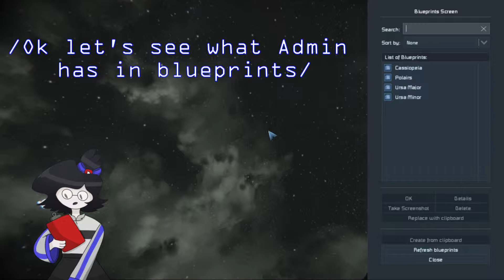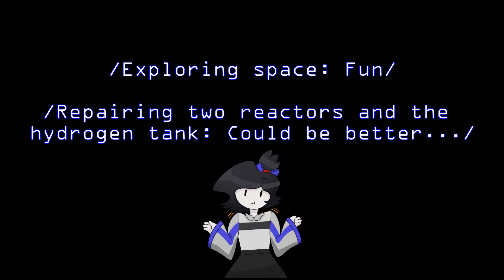Nicayla Plays Space Engineers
/It's like besiege. IN SPACE!/